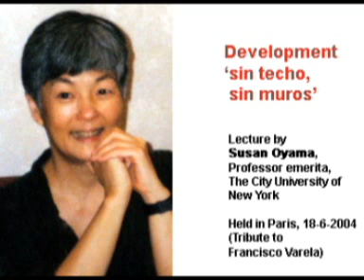Oyama - Development lecture 3 of 6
Susan Oyama: "Development 'sin techo, sin muros'", Paris 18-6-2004 (Tribute to Francisco Varela)